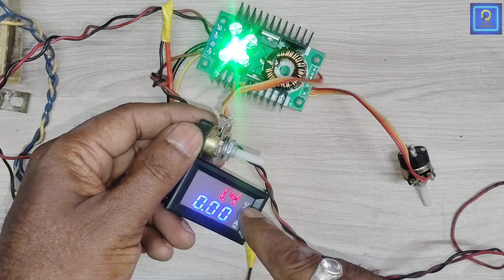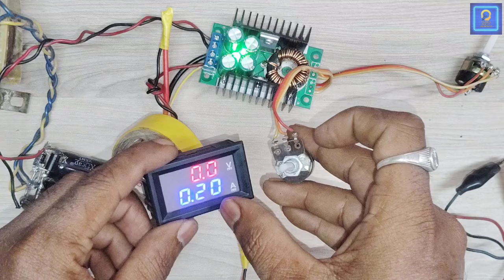How To Repair Dc To Dc Converter | XL4016 Buck Converter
technical projects experiment
buck converter
dc to dc boost converter
dc dc boost converter
dc to dc converter
dc to dc buck converter
converter
step down converter
boost converter
how to make lm2596 dc-dc buck converter
lm2596 dc to dc buck converter
buck converter design
lm2596 dc-dc buck converter repair
buck converter explained
xl4016 buck converter
how to repair dc to dc converter
buck boost converter
lm2596 dc-dc buck converter
how to repair 150w dc to dc boost converter
repair